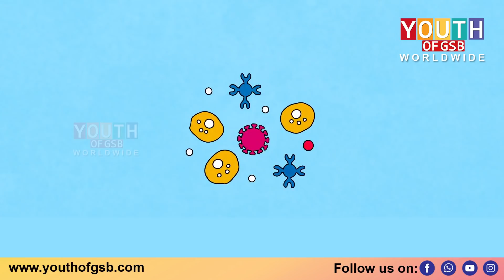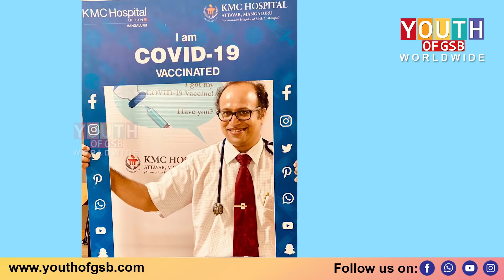Why Covid-19 Vaccine is important for our body ? | Dr Kiran Baliga explains us in detail